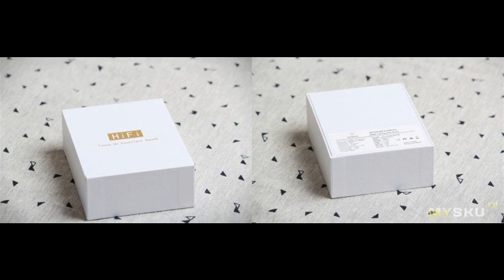Динамические наушники SENFER KP520 - басовитое веселье.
Сегодня будет обзор недорогих, бюджетных динамических наушников от производителя Senfer. За звук отвечает один динамический излучатель (10 мм). Корпуса изготовлены на 3D принтере, они пластиковые. Впервые ко мне на обзор ...
Отзыв на товар с Aliexpress Динамические наушники SENFER KP520 - басовитое веселье.